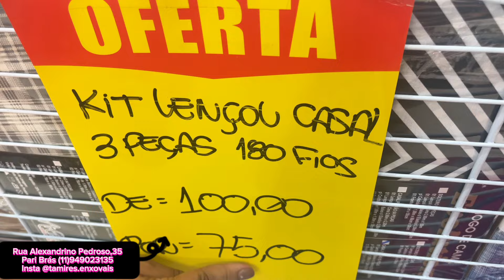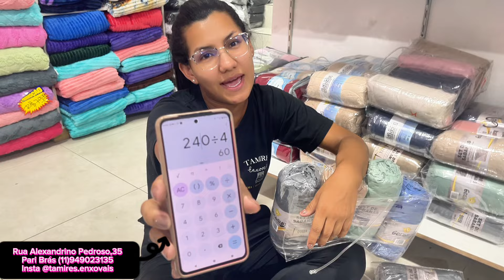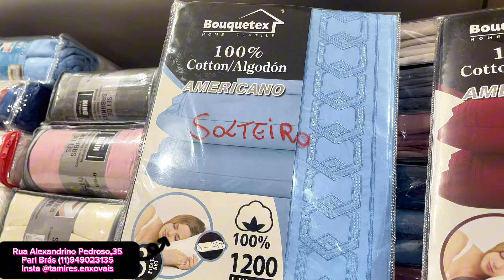Jogo de lençóis a partir de R$19,99 BARATOOOO D+